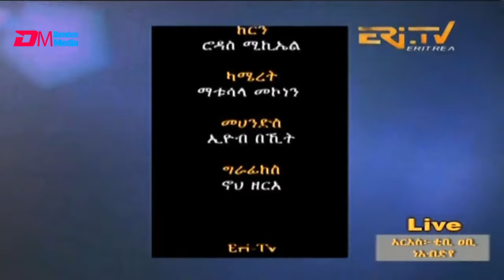ሳልሕ መሐመድ ዓሊ ምን አስፕዳሌት ገለብ | Interview with Salih Mohammed Ali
ERi-TV, Eritrea - ሳልሕ መሐመድ ዓሊ - ሕከምነ ገለብ - ቲቢ ዐቢ ነእብድየ | Interview with Salih Mohammed Ali (in Tigre)